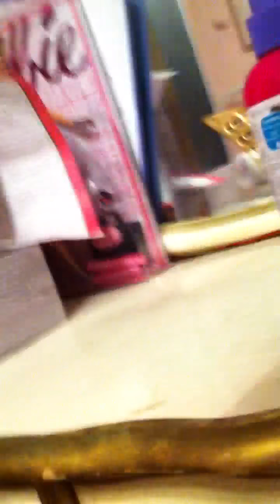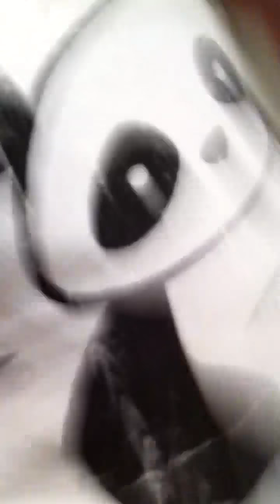Caturday Part 1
This is Dudlys fav day of the week so enjoy. Caturday is one of the very few hoilidays that celabrates cats. Cats are special and need too have some fun,...at least ounce a week. Thats what Cturday is for.